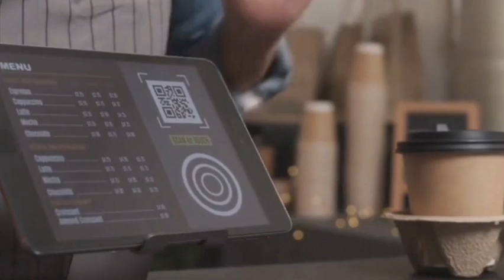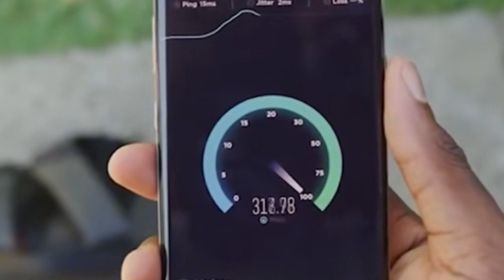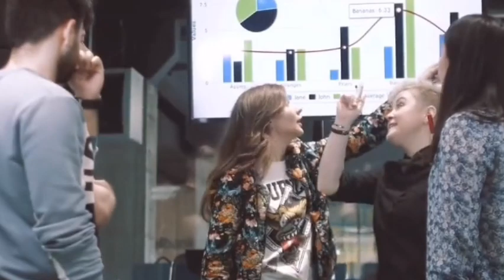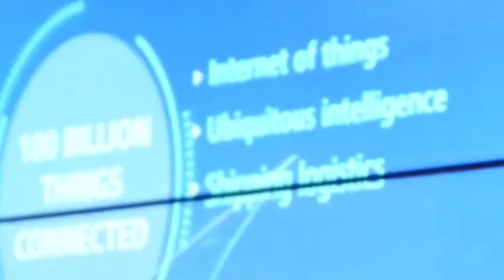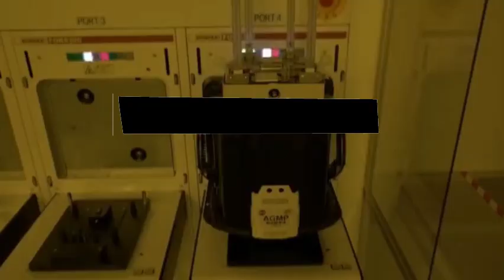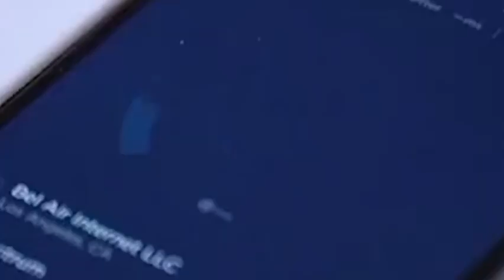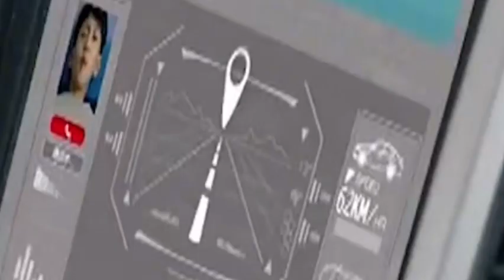China has produced the world's first full-band chip, US Lost Another Round!